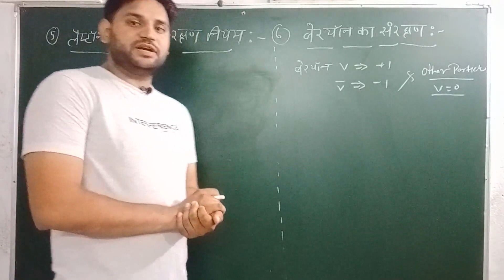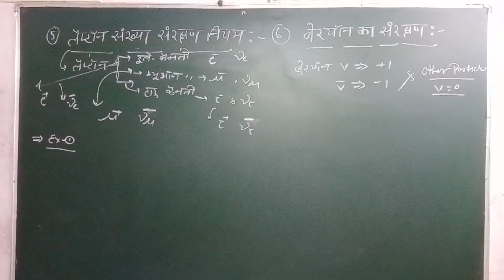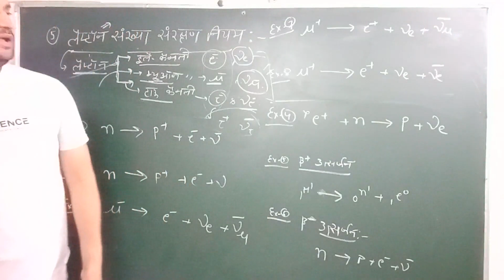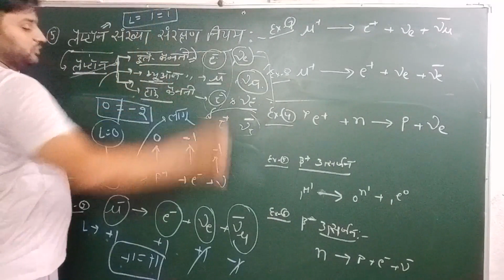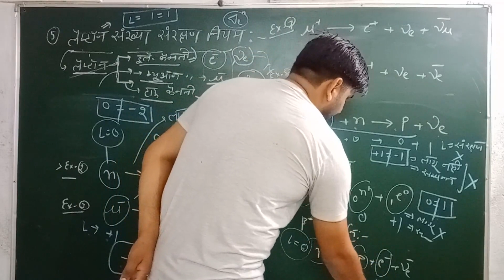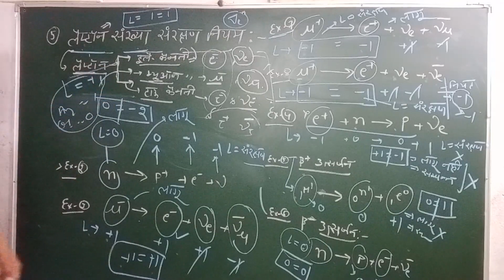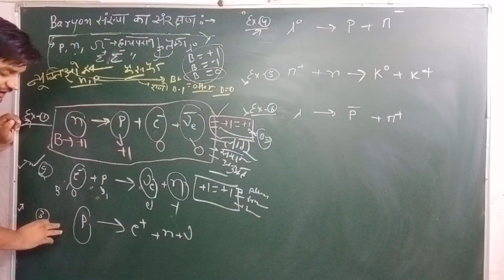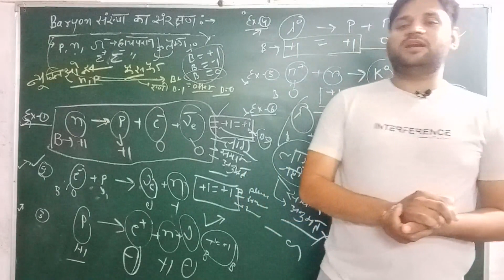nuclear physics unit-4 part-4